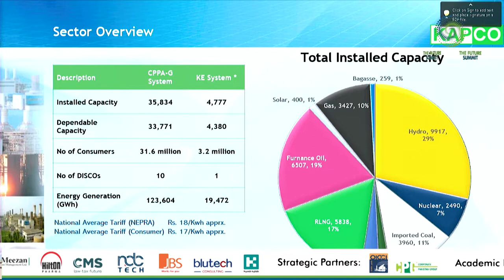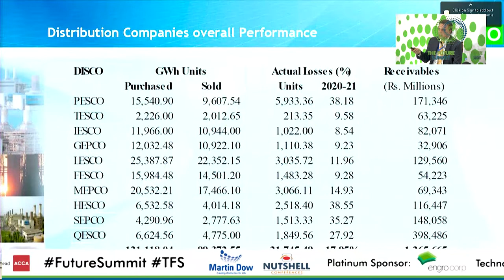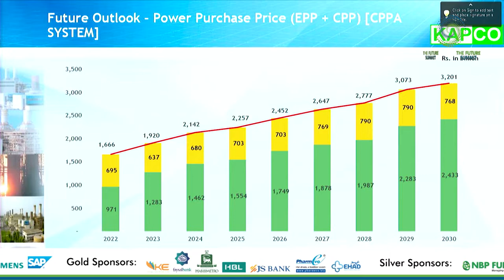Dialogue on "Fixing Pakistan's Power Sector - The Way Forward"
Panelists:
Syed Moonis Abdullah Alvi, CEO, K-Electric Limited
Prof. Dr. Fiaz Chaudhry, Professor and Director, LUMS Energy Institute & Program Director,
Power Sector Centre of Excellence & CEO, Engineers Guild (Pvt) Ltd
Ruhail Mohammed, CEO, Lucky Electric Power Company
Ahsan Zafar Syed, CEO, Engro Energy Limited
Ayla Majid, Founder & CEO, Planetive
Moderator:
Aftab Mahmood Butt, Chief Executive Officer, KAPCO